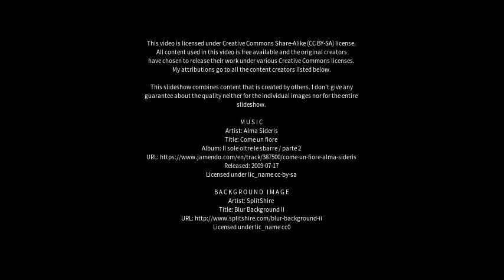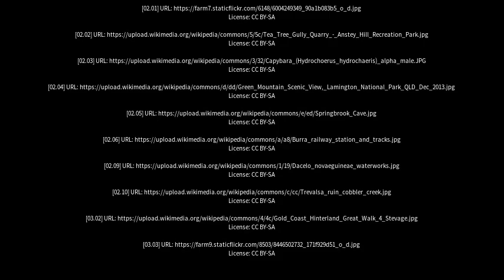Best places to visit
Best places to visit - Burra (Australia) Best places to visit - Slideshows from all over the world - City trips, nature pictures, etc.